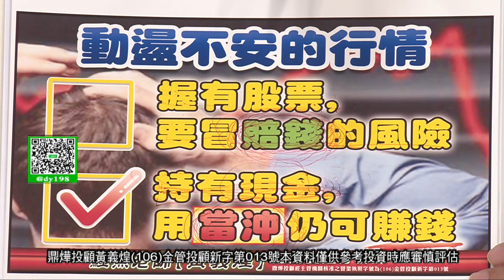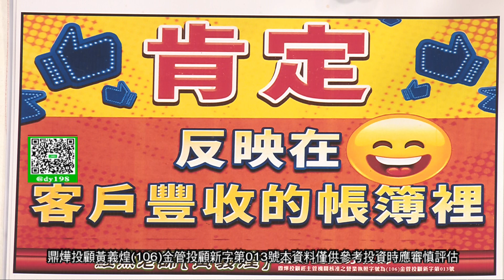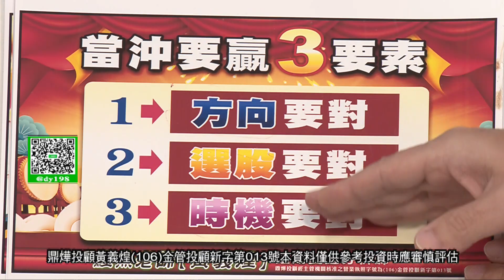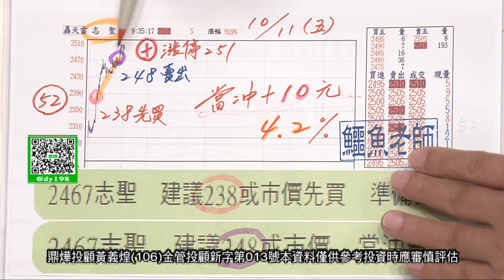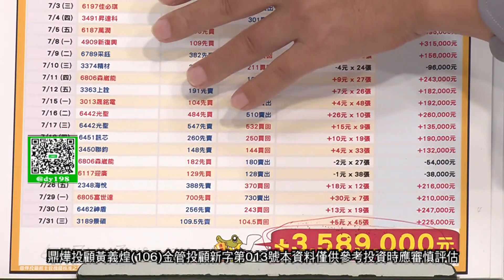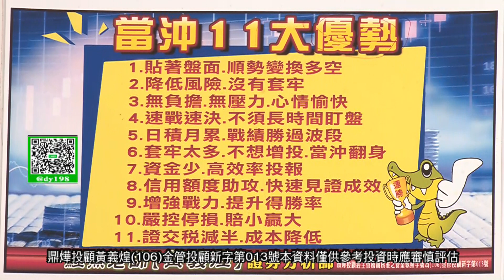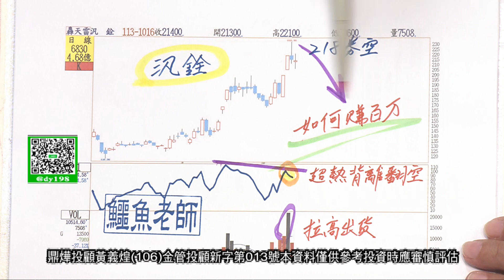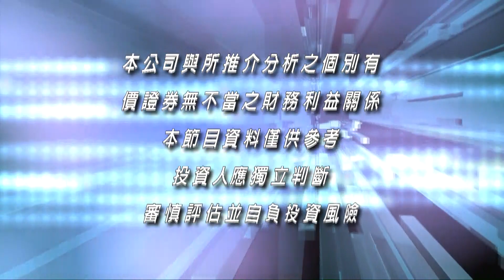【當沖俱樂部】造神計畫100勝 第55連勝前鼎+3元 本月當沖又大贏213萬 明天得意洋洋 敬邀共享體驗│黃義煌(鱷魚老師)│20241016